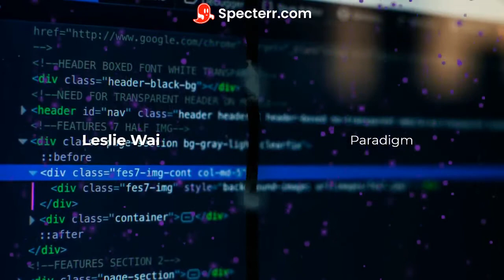Paradigm - Leslie Wai (Older version/Specterr Music Video)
Due to free membership I am unable to do the entire thing, sorry guys!